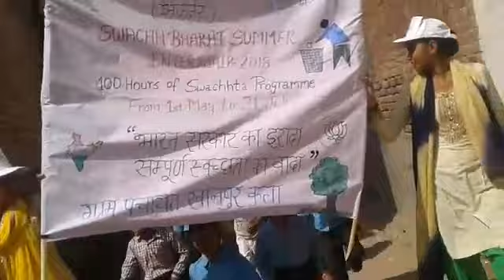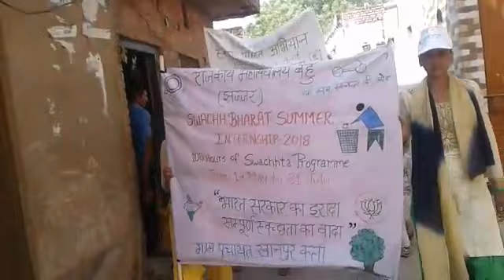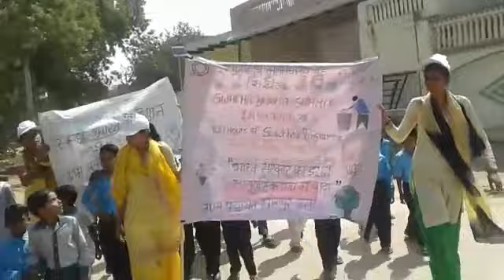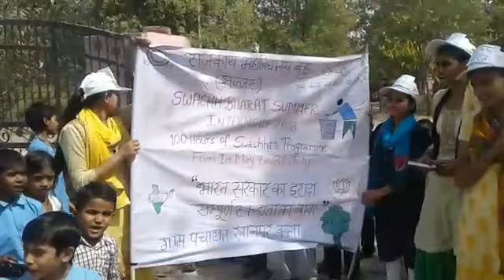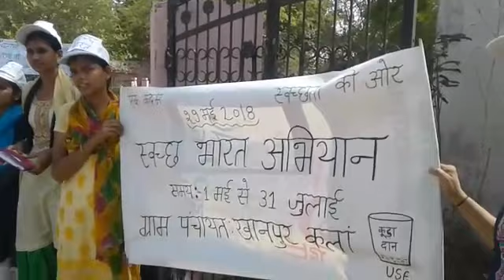Rally on cleanliness gc bahu(Seema) Jhajjar SBSI 2018